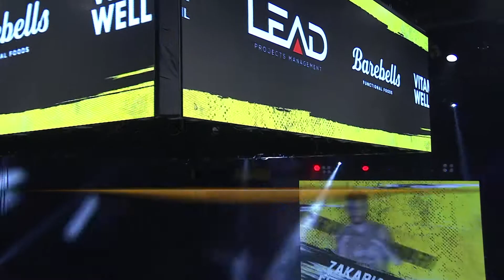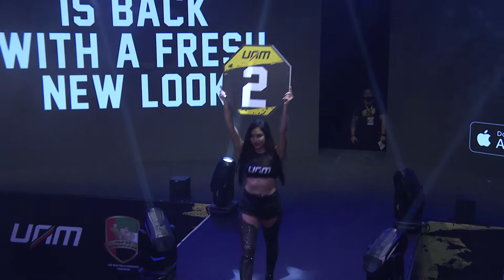ZAKARIA EL JAMARI VS FARIDOON ALIK ZAI | UAE K-1 Combat | MAIN CARD- Light Weight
Relive the best experience from the K1 combat epic night.

ZAKARIA EL JAMARI VS FARIDOON ALIK ZAI
MAIN CARD- Light Weight
Congratulations to Zakaria El Jamari who won the K-1 Main Card Light Weight Title.

United Arab MuayThai or “UAM” is a corporation owned by the United Arab MuayThai and Kick Boxing Federation.
UAM’s mission is to invest and to promote the MuayThai games covering the Arab world.
It aims to continuously improve and enhance the quality of the MuayThai and kick boxing experience on all levels reaching new heights and making a significant contribution to the success of this rising sports.